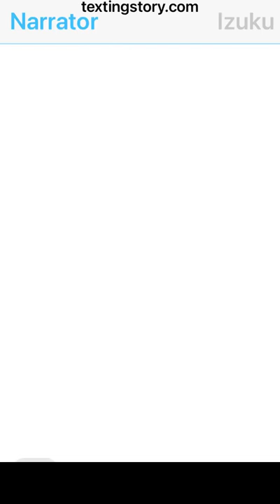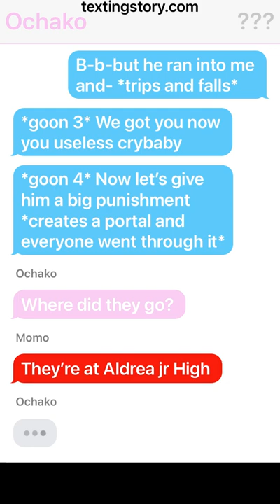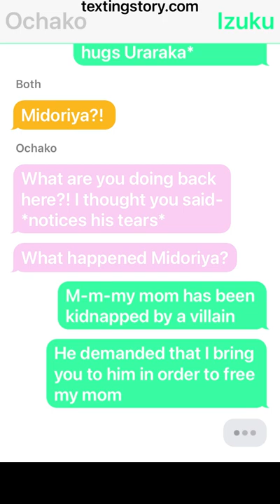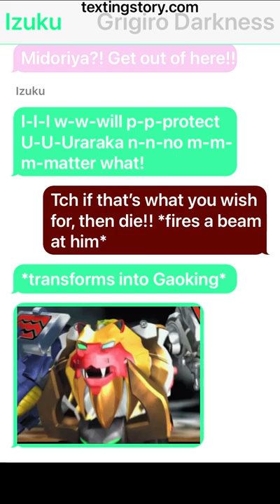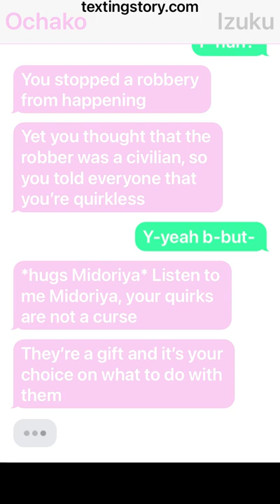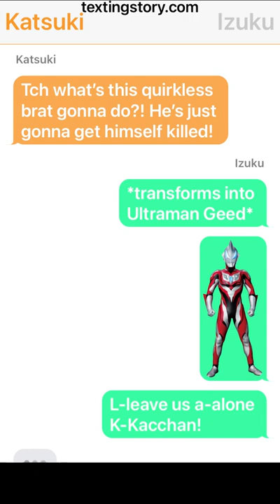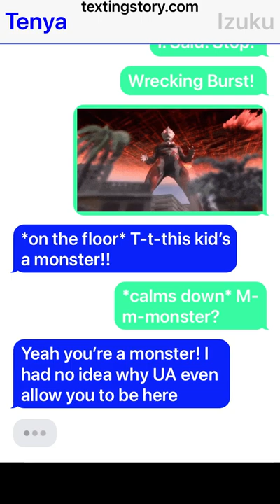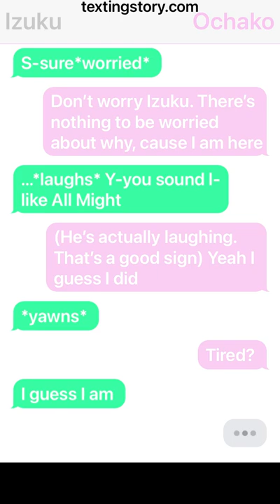Gundam Builder Ochako part 1